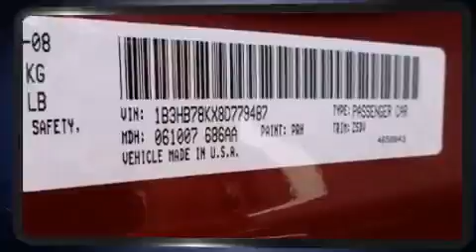2008 Dodge Caliber R/T in Hicksville, Long Island, NY 11801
Grand Prix Subaru

Sensibility and practicality define the 2008 Dodge Caliber. This 4 door, 5 passenger hatchback still has less than 25,000 miles! Under the hood you'll find a 4 cylinder engine with more than 170 horsepower, providing a spirited, yet composed ride and drive. All of the premium features expected of a Dodge are offered, including: 1-touch window functionality, a tachometer, variably intermittent wipers, heated seats, power windows, remote keyless entry, and more. Storage solutions are integrated throughout the interior, demonstrating thoughtful attention to detail. You and your passengers will enjoy the stereo system, which includes a CD player with AM/FM radio, steering wheel mounted audio controls, and 9 speakers, providing excellent sound throughout the cabin. Take assurance in side curtain airbags, providing head protection in the event of a severe collision. We offer competitive pricing, and the area's best shopping experience. Please don't hesitate to give us a call.